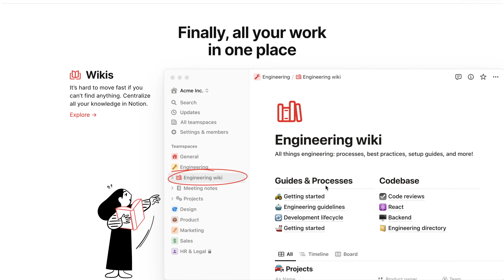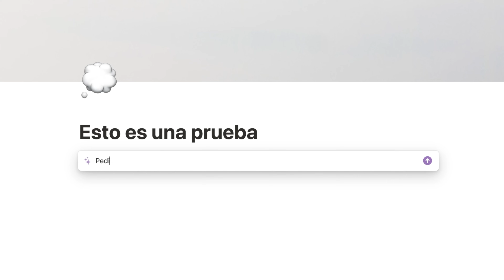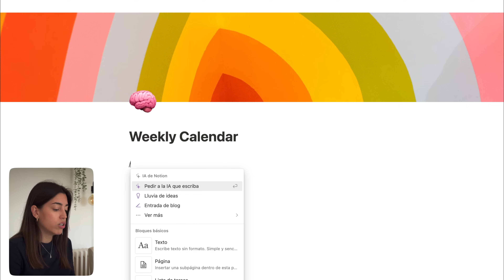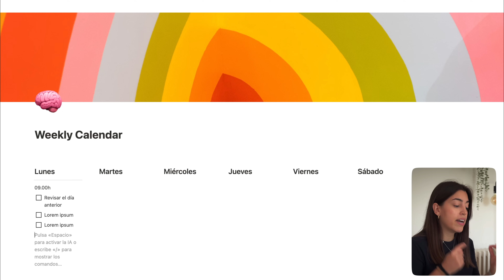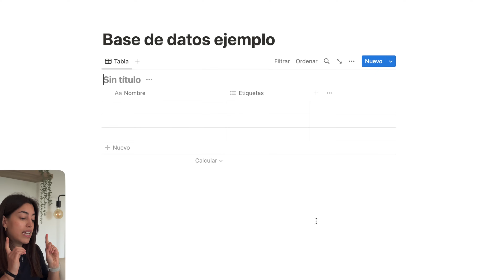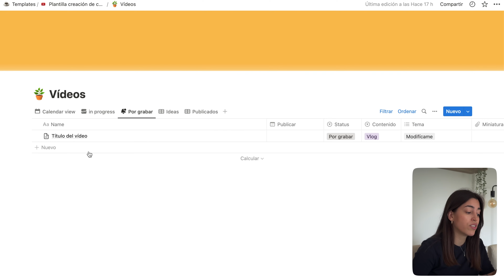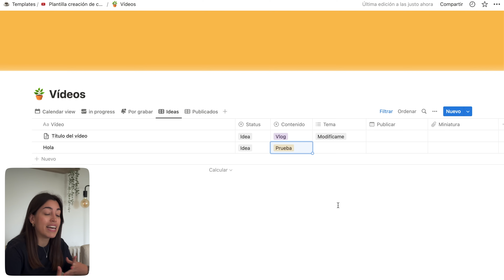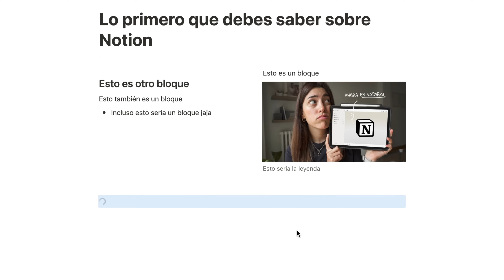Todo lo que necesitas saber sobre Notion (para empezar) 🧠📁🍃 | Nivel principiante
Creo que Notion es la aplicación que más rechazo causa cuando la pruebas por primera vez, y me incluyo en esta afirmación 😌 Por eso hoy te traigo una guía rápida y fácil para que puedas iniciarte en ella. Apta para aquellos que la probasteis y no os gustó, y para todos los que os la instalaréis por primera vez.
Ah y aunque no lo enseñe en el vídeo, creo que queda claro que AHORA ESTÁ EN ESPAÑOL 🥹

Aquí vas a encontrar vídeos sobre productividad en el día a día y minimalismo digital

00:00 Intro
00:15 Qué es Notion
00:43 Lo primero que debes saber sobre Notion
02:16 Cómo empiezo en Notion
05:23 Poniéndolo en práctica
08:28 Las bases de datos
11:17 Revisando las plantillas
15:18 Mis trucos preferidos
17:16 Final

Notion app
Cómo empezar en Notion
Guía básica para usar Notion
Notion en español
La mejor app de productividad